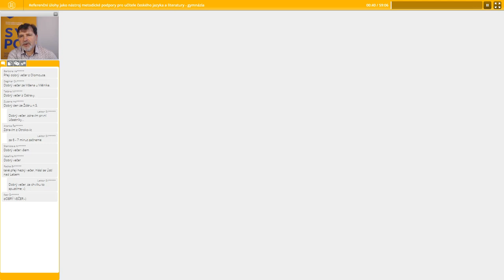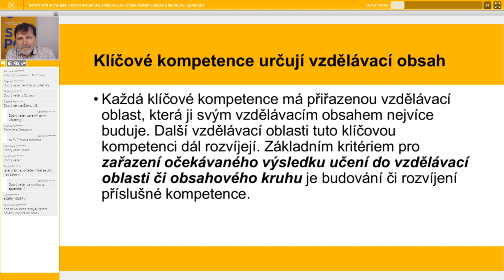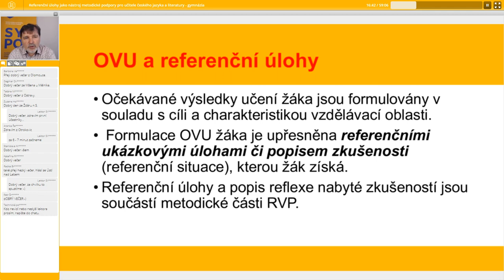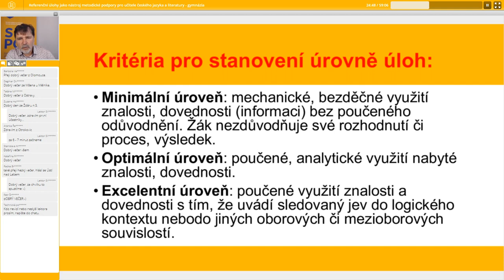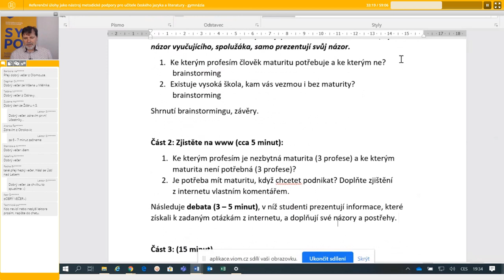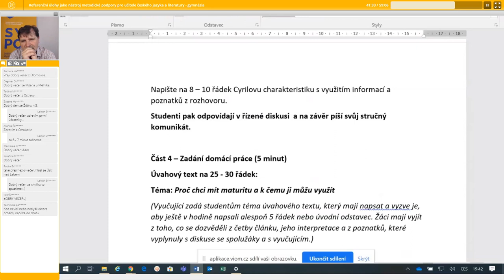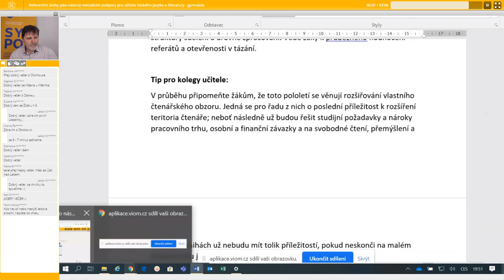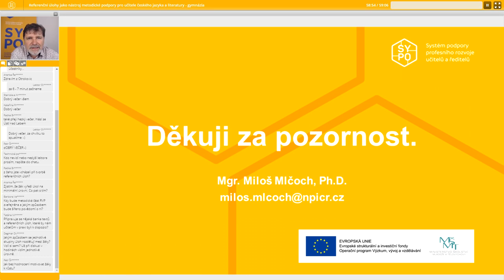ČJL - Referenční úlohy jako nástroj metodické podpory pro učitele ČJL na gymnáziích - Miloš Mlčoch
Lektor: Mgr. Miloš Mlčoch, Ph.D.

Rámcový vzdělávací program podporuje optimální rozvoj žáka také tím, že stanovuje různou úroveň dosahování očekávaných výsledků učení žáka prostřednictvím referenčních úloh nebo referenčních situací. Referenční úlohy jsou vytvořeny v návaznosti na očekávané výsledky učení a jsou rozčleněny do tří úrovní: minimální, optimální, excelentní. Ve webináři přiblížíme konkrétní příklady referenčních úloh a situací pro žáky gymnázií.